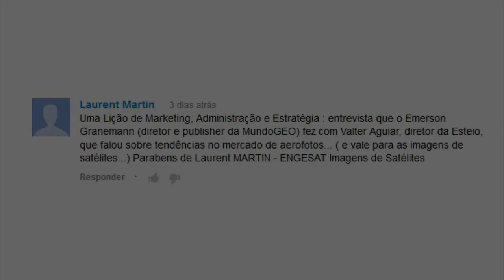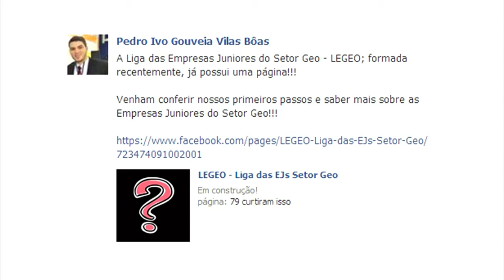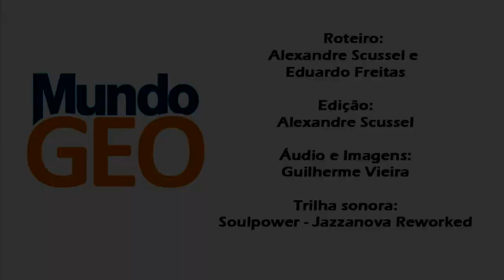Destaque Geo - Aquisição da AGX Tecnologia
O mercado de VANTs e Drones começa a dar mostras de evolução a partir de suas primeiras fusões e aquisições. A notícia desta semana foi a aquisição da empresa AGX pela Transpreserv. E em outubro o DCA realizará um curso sobre VANTs.

Outros destaques geo da semana:

• Ufal inicia primeira turma de Geografia na modalidade a Distância

• Incra dá início a capacitações sobre Sistema de Gestão Fundiária

• MMA abre inscrições para curso de Comitê de Bacias Hidrográficas

"Fala Leitor":

YouTube -  Laurent Martin : "Uma Lição de Marketing, Administração e Estratégia : entrevista que o Emerson Granemann (diretor e publisher da MundoGEO) fez com Valter Aguiar, diretor da Esteio, que falou sobre tendências no mercado de aerofotos... ( e vale para as imagens de satélites...) Parabéns!"

Facebook -- Pedro Ivo Gouveia Vilas Bôas "A Liga das Empresas Juniores do Setor Geo -- LEGEO; formada recentemente, já possui uma página!!! Venham conferir nossos primeiros passos e saber mais sobre as Empresas Juniores do Setor Geo!!!" / Anderson Arias "Parabéns Eduardo. Excelentes apresentações! Espero que estas maratonas de Webinars ocorram mais vezes!" / Luis Sadeck "100% Aprovado!"

Twitter -- @masquesig Muy interesante @global_mapper en @MundoGEO e incluye un módulo de programación para desarrolladores de scripts.

O que vem por aí?

• Intergeo, de 8 a 10 de outubro em Essen, na Alemanha, e a LAUC 2013, de 16 a 18 de outubro em Lima, no Peru.

• Conferência Mundial GSDI e ÁfricaGIS 2013, de 4 a 8 de novembro em Adis Ababa, na Etiópia.

A MundoGEO é apoiadora destes eventos e estará presente para trazer a vocês tudo o que rolar.